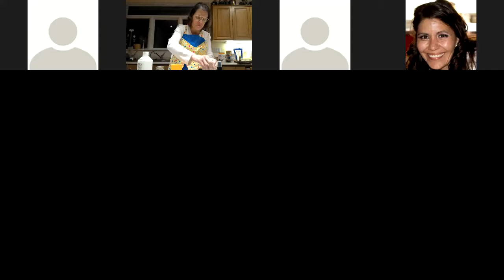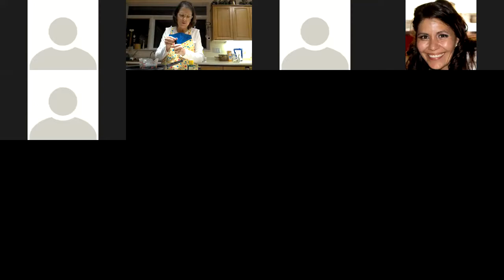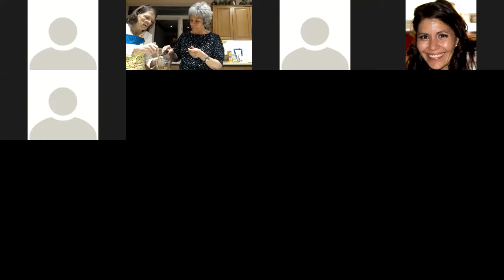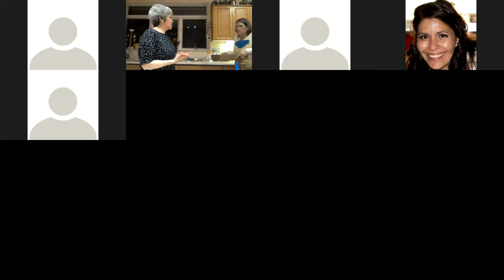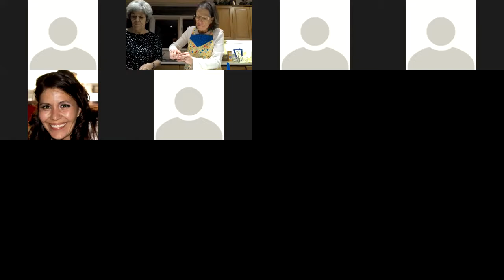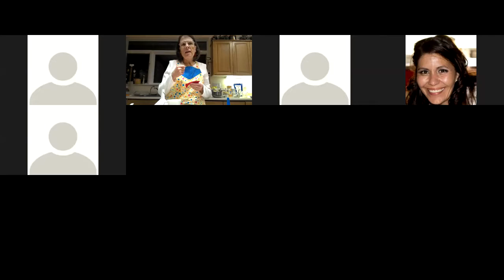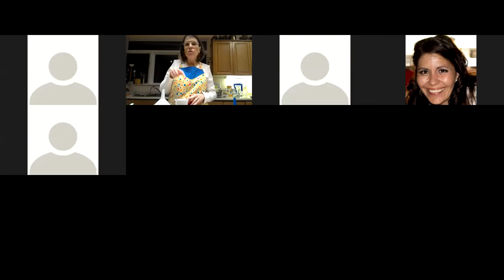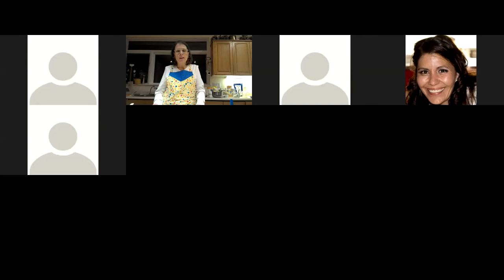2020 Holiday DIY Workshop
Great ideas for Christmas gifts. or for other times of the year also! Healing Salve, Lavender Pillow Sachets, Lip Balm, Room Sprays, Lotions Bars, Bath Salts/Foot Soak, Raspberry Ripple, Peppermint Truffles, and Aromatic Hand Warmers

*** My apologies for the format it recorded in. Ida and I are really small. :( Hopefully you can zoom in on our 'window' and make it easier to see. We will figure out a better way to do it for our next workshop!